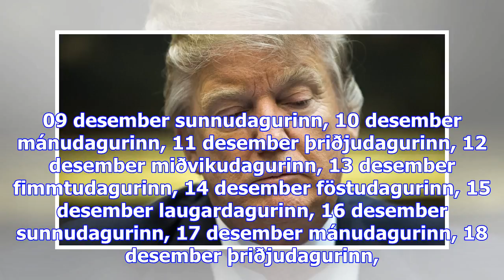Hariri gagnrýnir trump vegna jerúsalem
Sjónvarpið í­ beinni Rás 1 í­ beinni Rás 2 í­ beinni Rondó í beinni föstudagurinn, 24 nóvember lauga...